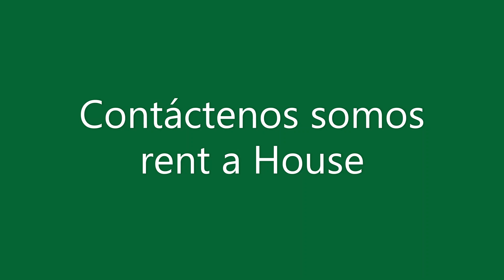River Valley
Mudese a una casa unifamiliar en River Valley, exclusiva comunidad rodeada de areas verdes.
Casa de dos pisos, con  jardines frontales y laterales.
El Residencial cuenta con dos áreas sociales, BBQ, área techada, piscina con vista al río, área verde, gimnasio, salón de fiestas y zona de juegos de niños.